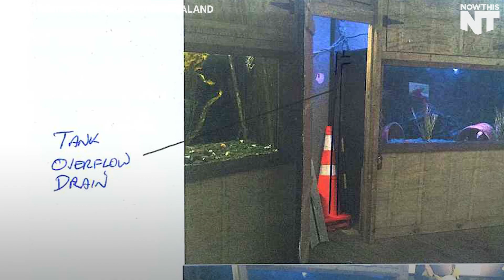This Octopus Made A Daring Escape From His Tank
This octopus just wanted to be back in the ocean.

Video by: Emily Watson